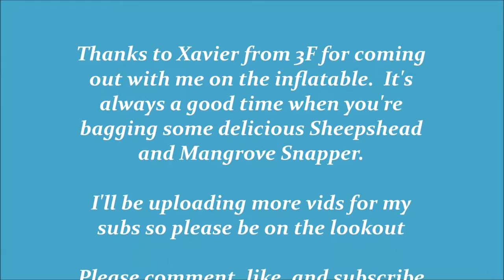Bagging Sheepshead in Melbourne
My buddy Xavier and I headed to Melbourne to bag some Sheepshead and caught some nice ones.  This is my first saltwater video with my GoPro and its some awesome footage.